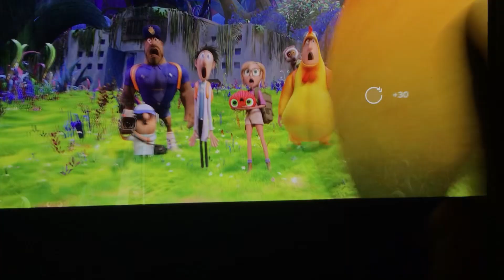Cloudy with A Chance Of Meatballs 2 December 9, 2023